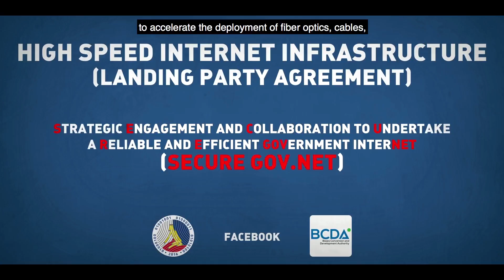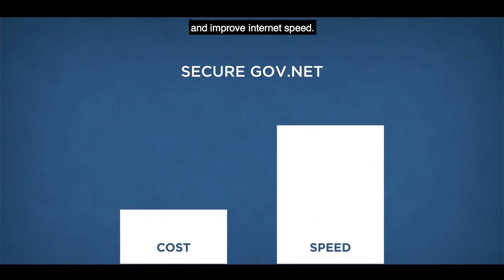Cabinet Report S02E02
Usad pagong na internet! Ito ang matagal nang kalbaryo ng mga netizen dito sa Pilipinas. Kaya sa kanyang unang SONA, ang pagpapabilis ng internet ang isa sa mga naging prayoridad ni Pangulong Duterte.

Ano ang isa sa mga bagong solusyon ng gobyerno? Alamin sa CabinetReport.